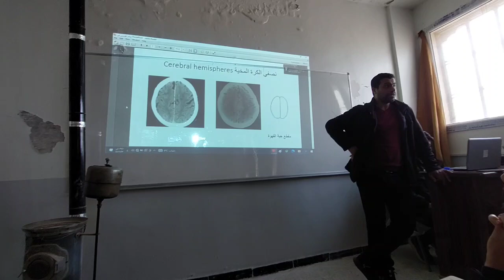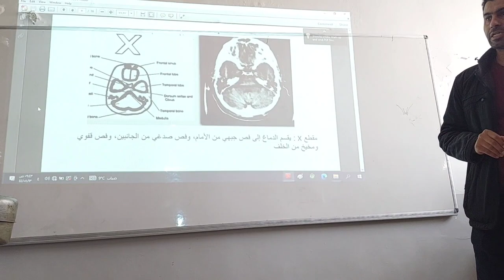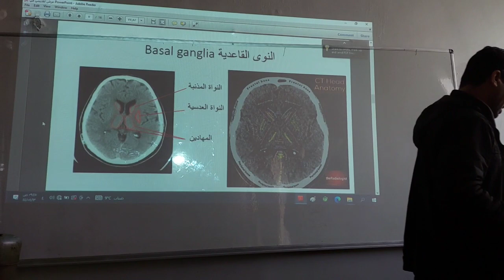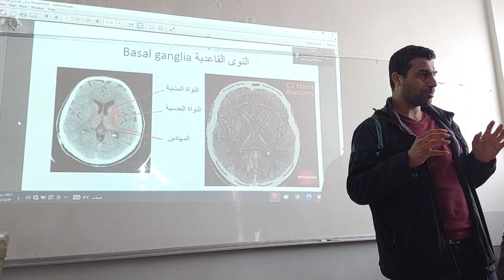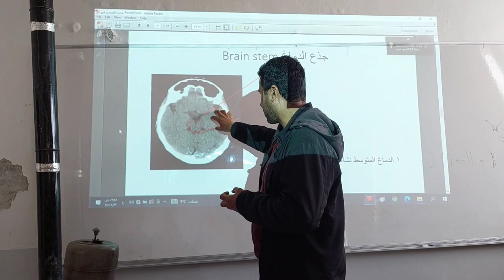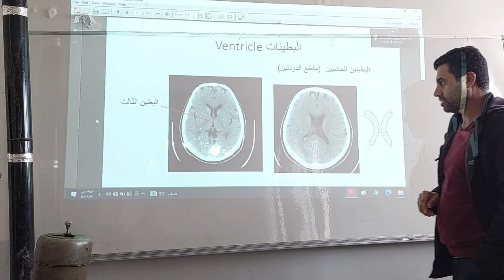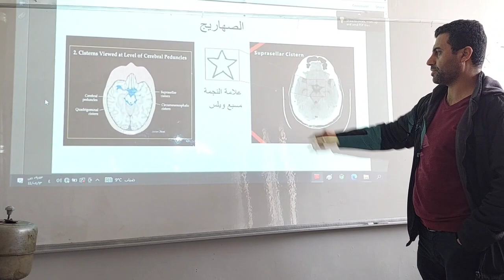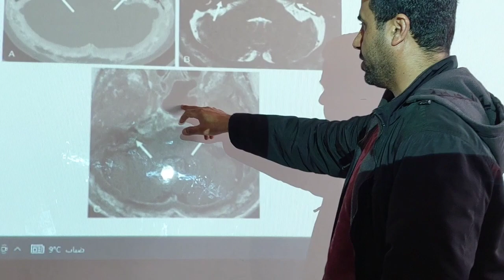الأشعة 2 / الجلسة العملية الأولى